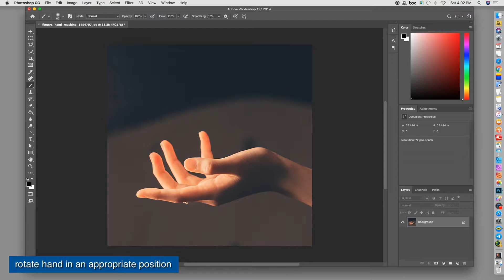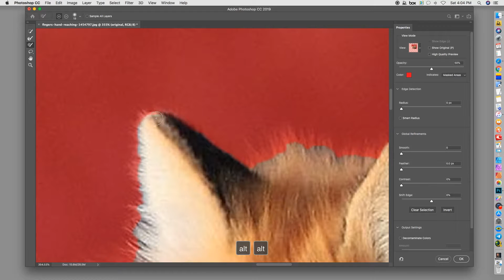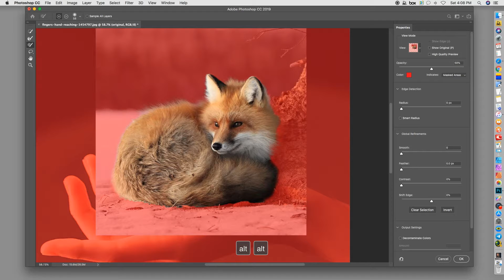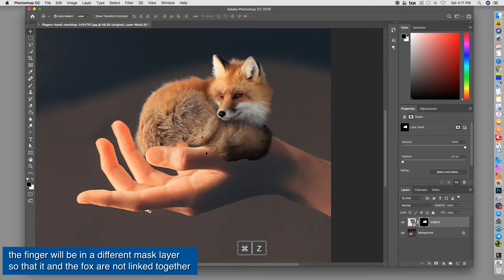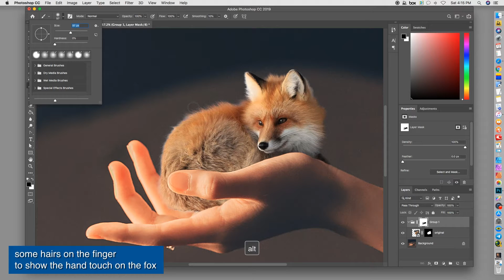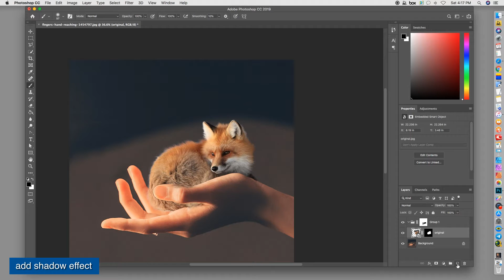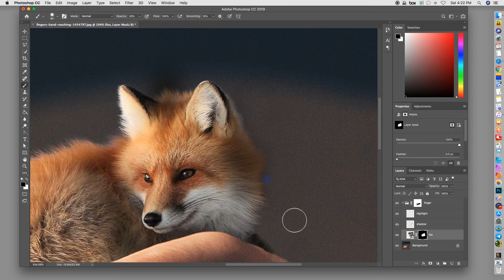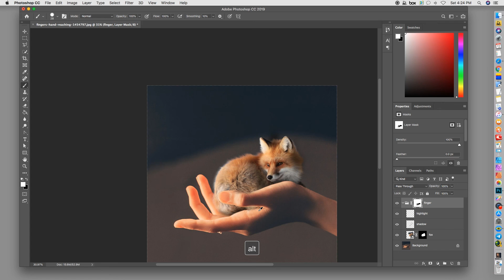TÁCH LÔNG TÓC - chú Cáo trong lòng bàn tay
HAIR SELECTION THE FOX IN THE HAND